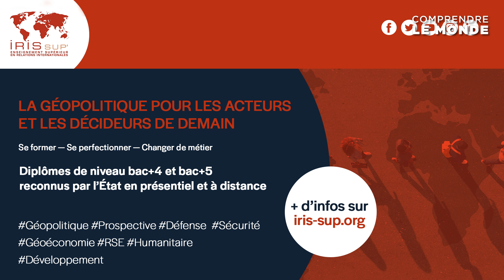Les cartes chinoises inquiètent ses voisins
Le 28 août, le ministère des Ressources naturelles de la Chine a publié l’édition 2023 de la « carte nationale de la Chine », indiquant l’ensemble de ses frontières terrestres et maritimes. Cette carte officielle redéfinit les frontières de la Chine en y intégrant des territoires appartenant à l’Inde, la Russie, ainsi qu’une large partie de la mer de Chine méridionale, recoupant les zones maritimes des Philippines, du Vietnam, de la Malaisie et de Taiwan. De telles revendications ne sont pas nouvelles, mais cette fois-ci, les États dont l'intégrité territoriale est affectée ont presque unanimement contesté les prétentions de la Chine. Quelles ambitions l'État chinois nourrit-il derrière ces revendications ? Comment expliquer la forte réaction de la part d'États pourtant dépendants de Pékin ?
Mon analyse.

Recherche documentaire : Coline Trystram
Cartographie : Antoine Diacre, Victor Pelpel, Marc Verzeroli.